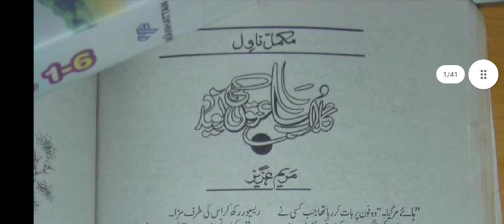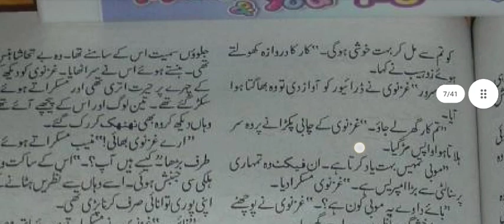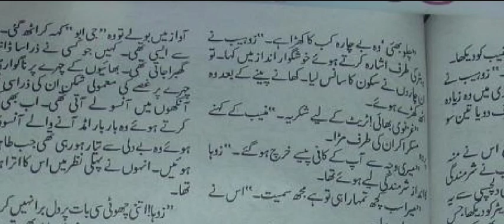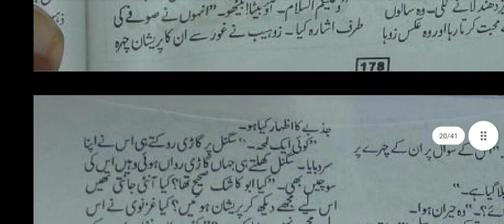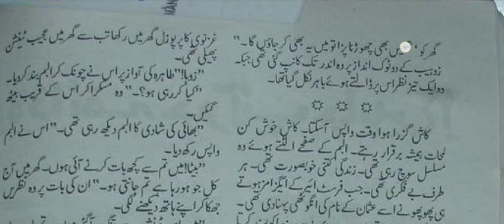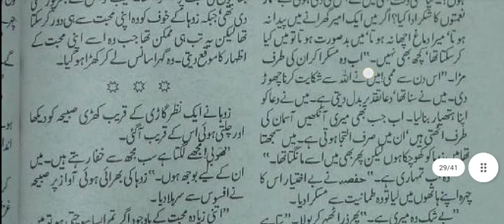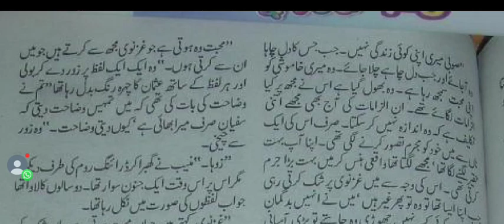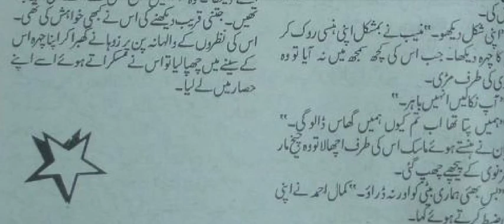Gulab Saton ki Naveed|Maryam Aziz|Friendship|Caring Hero|JollyHeroine|Romantic|Complete|AreejSaleem